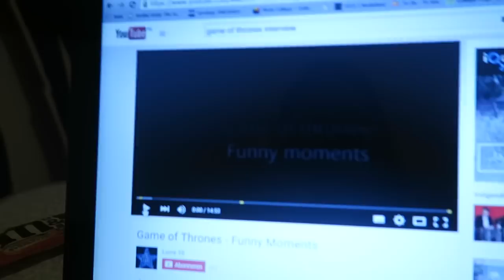Bagels & Beans | DAILY VLOG #12